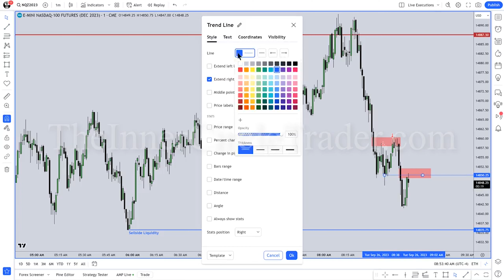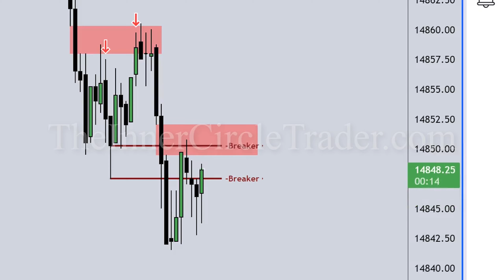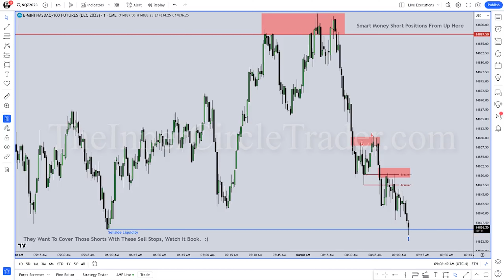ICT Executions September 26, 2023 NQ Short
September 26, 2023 NQ Short
NQ Short Pre-AM Session
FVG To Sellside Liquidity
-Breaker & FVG confirmation